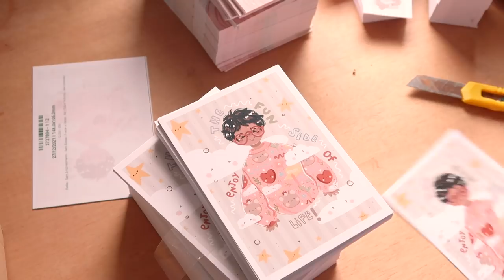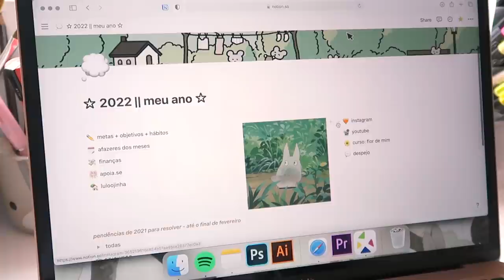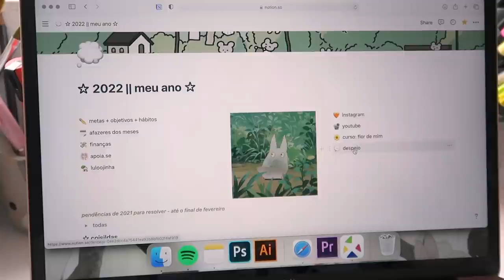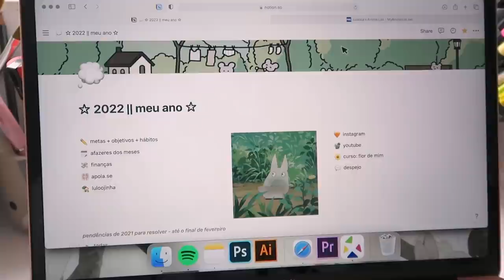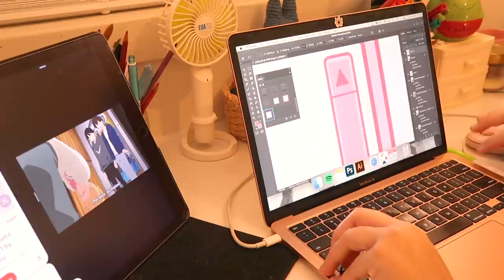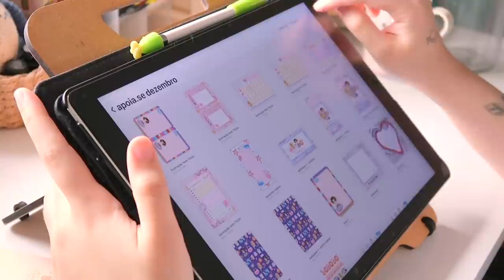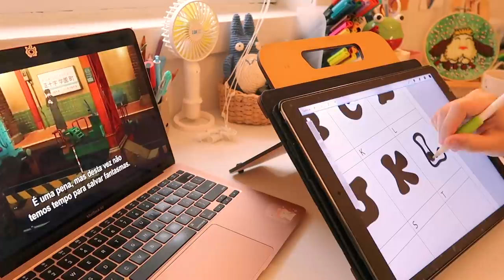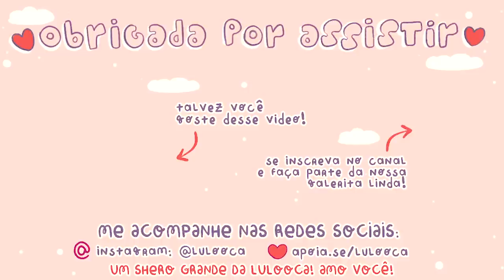🏡🧸 studio vlog #14 // organizando meu ano no Notion, mimos do apoia.se, cantorias e animes ✏️📚🗂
🧡 Muito obrigada Notion pela parceria! 🧸

☆ c o i s a s   m e n c i o n a d a s -

- Tipo de papel usado nas impressões ↓
☆ Cartão postal de agradecimento, brinde e cartão de visita: Pedidos na área de "cartão postal"- Couché Fosco 300g, Refile, Sem Extras, Sem Enobrecimento
☆ Print A5: Também na área de "cartão postal" - A5 (14,8 x 21,0 cm), Frente, 4x0 (colorido), Couché Fosco 300g, Refile, Sem Extras, Sem Enobrecimento
☆ Adesivos: Frente, 4x0 (colorido, sem branco), Couché Adesivo, Retangular, Bobina (33 cm), Sem Enobrecimento (Couché)
☆ Papel Bandeja: (Pers.) 20 x 42 cm, Frente, 4x0 (colorido), Couché Fosco 115g, Refile, Sem Extras, Sem Enobrecimento

☆ perguntas frequentes:

- nome: Luana Gurgel
- pronúncia do nome "lulooca": lulóca
- cidade: Natal/RN (estou morando em São Paulo desde 2020)
- anivesário: 28/11/1996
- ilustração digital: iPad Pro de 12.9 polegadas 1ª geração de 32GB + espaço mensal no iCloud de 2TB + app Procreate + Apple Pencil da 1ª geração
- sou formada em publicidade e propaganda pela UFRN
- eu falo o “r” de um jeito diferente, pois tenho um “probleminha” de dicção~

☆ m ú s i c a s  d o  v í d e o  -